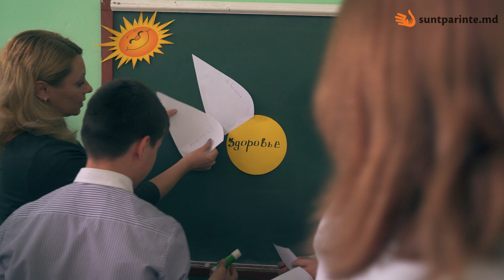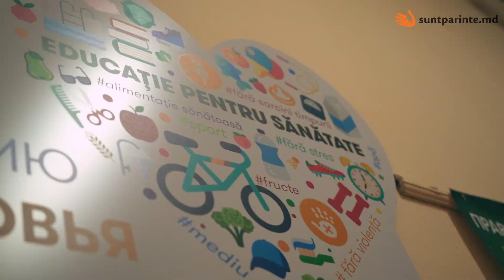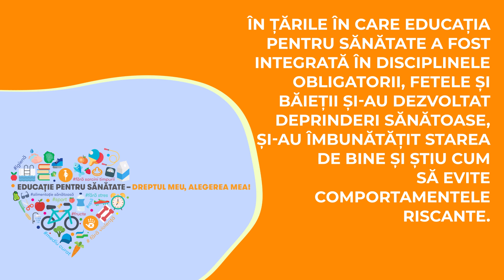Toți elevii ciclului gimnazial din această școală au ales Educația pentru sănătate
Aceasta este școala unde toți elevii ciclului gimnazial învață Educația pentru sănătate. Anul trecut, întreg Gimnaziul Cioropcani, chiar din clasa I, a ales această disciplină. Lecțiile sunt interactive, elevii află tot ce-i interesează și chiar pot solicita, anonim, subiectele pe care vor să le discute.

Gimnaziul Cioropcani este una dintre cele 50 de școli parte a Programului de promovare a educației pentru sănătate. Instituția a beneficiat de instruiri, materiale didactice interactive și de un minigrant.

Material realizat cu susținerea UNFPA Moldova